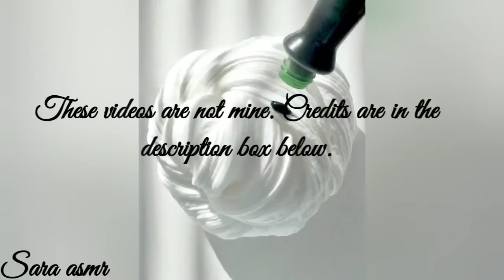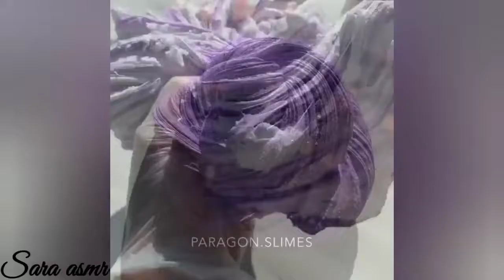butterslime asmr!!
Credits:
to slime shop
paragon slimes

Dont forget to answer the QOTD provided in my previous video!!!